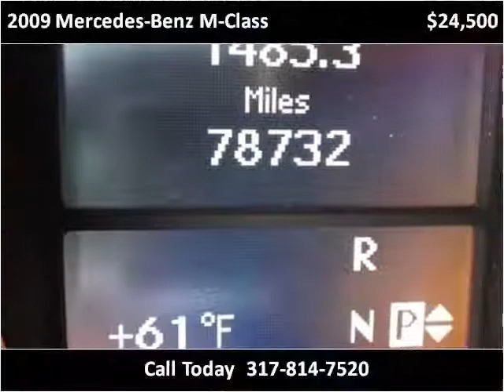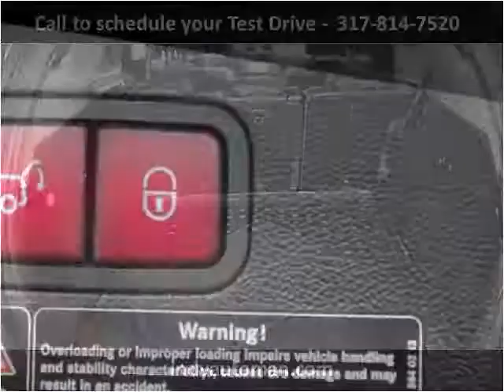2009 Mercedes-Benz M-Class Used Cars Indianapolis IN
This 2009 Mercedes-Benz M-Class is available from Indy Auto Man.